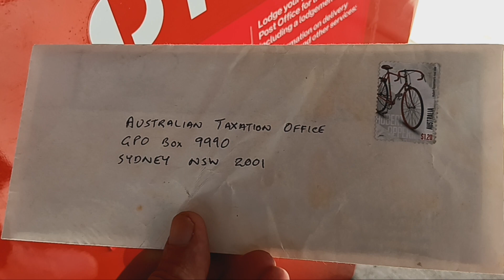Australian Taxation Office 2023.11.09 Donald posts a letter to Grant Brodie of the ATO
I received two similar but suspiciously different letters from the ATO. They were dated one day apart, sent to the same street address, addressed to two different taxpayers, but both carried a salutation "To whom it may concern". Both letters were unsigned. One letter gave a contact phone number - 13 28 66 which is an automated service that connects to a computerised answering service. This puts callers into a filtering system. The other letter gave a different contact number - 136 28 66, which when I called it, rang at the other end, but went unanswered, so is evidently not a computerised line, probably meant to connect to a human, but there was no human there when I rang it, at about 9 a.m. from a Telstra payphone at Park Beach Plaza.